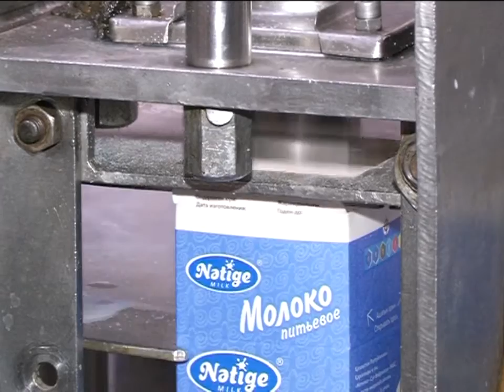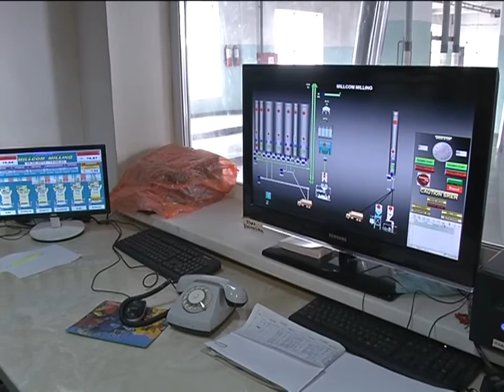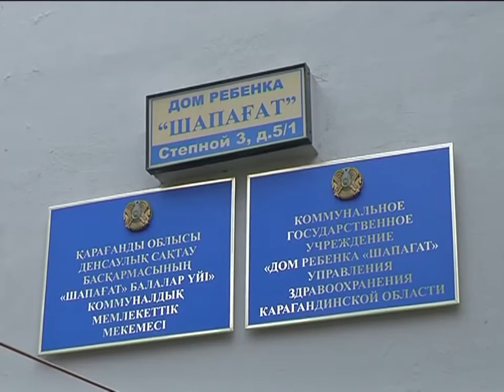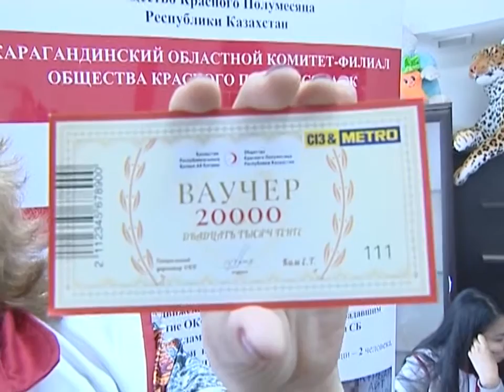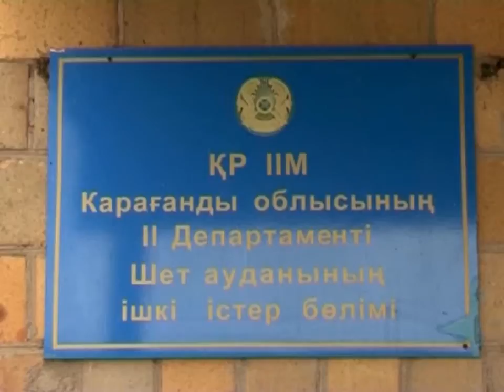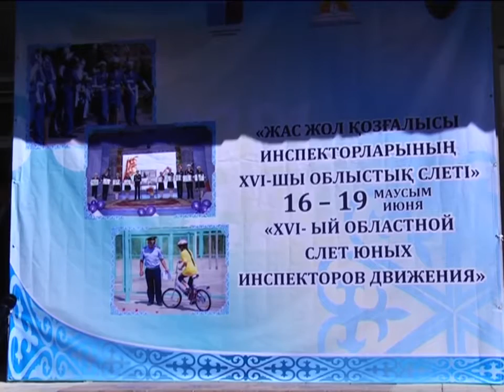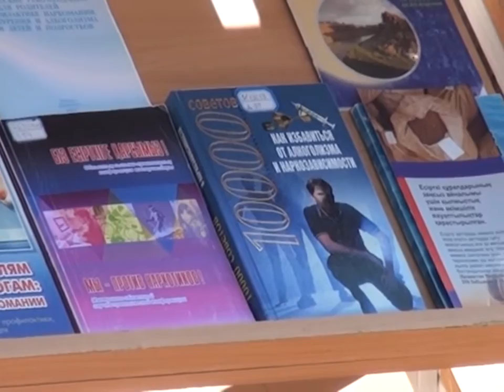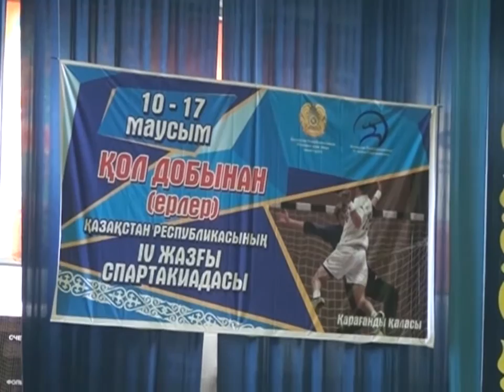17/06/2015 - Бірінші Қарағанды телеарнасының жаңалықтары